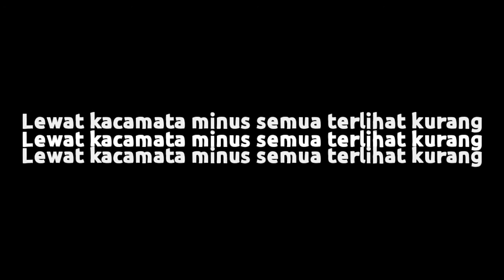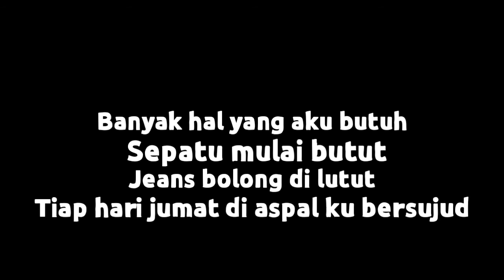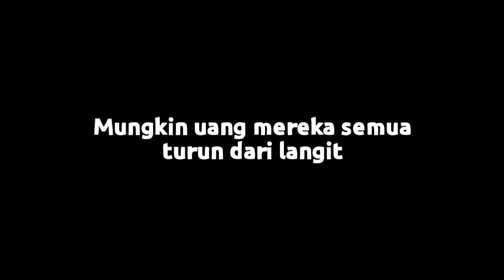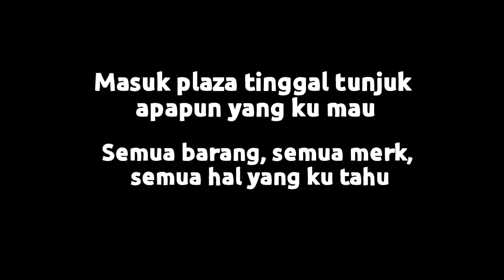Laze - Turun Dari Langit Ft. Kara Chenoa (lirik video unofficial)